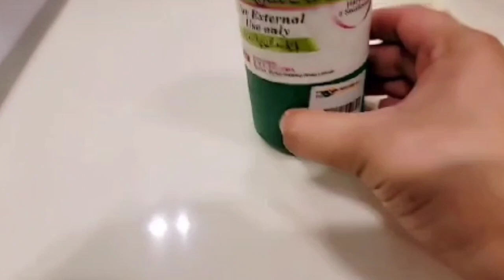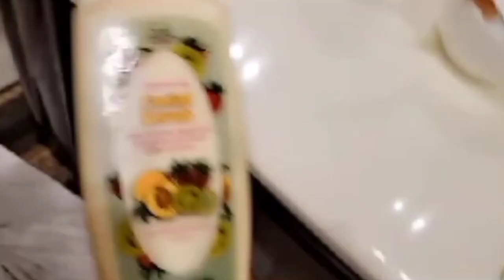Self care and my hair care routine vlog 💖|tips and tricks |💞@MaryamWaqas-vlogs